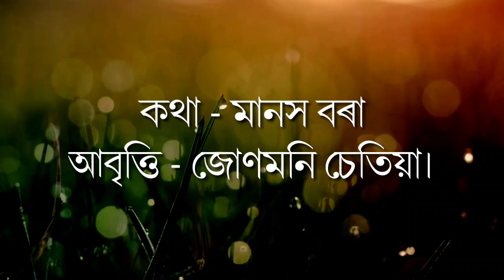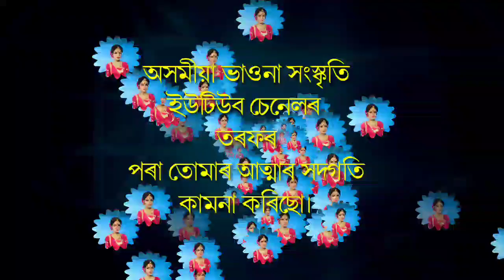ৰাজলৈ একাজঁলি শ্ৰদ্ধাঞ্জলি।।মানস বৰা।।জোণমনি চেতিয়া। অসমীয়া ভাওনা সংস্কৃতি।।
অকালতে আমাৰ মাজৰ পৰা হেৰাই যোৱা ভাওনা জগতৰ এজন শিল্পী ৰাজ লৈ এই ভিডিঅ'টোৰ জৰিয়তে আমাৰ চেনেলটোৰ তৰফৰ পৰা বিদেহী আত্মাৰ সদগতি কামনা কৰিলো।
কথা - মানস বৰা
আবৃত্তি - জোণমনি চেতিয়া।